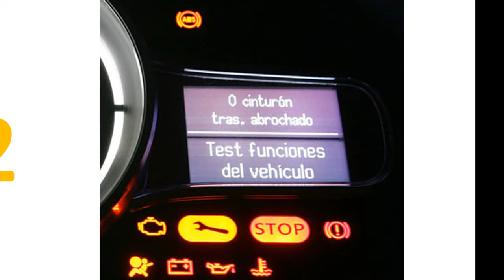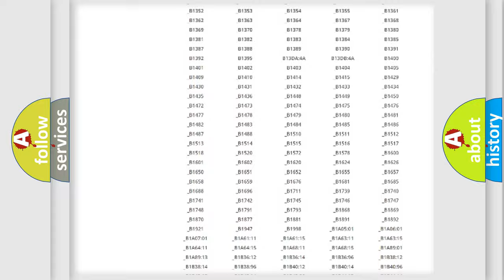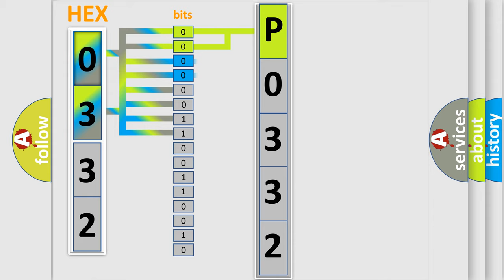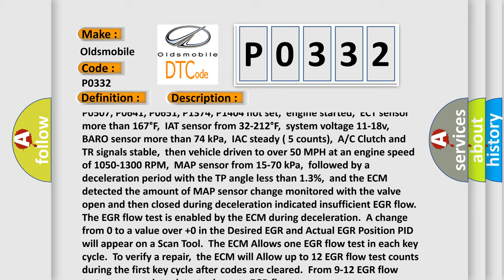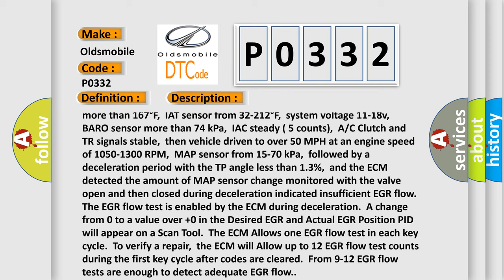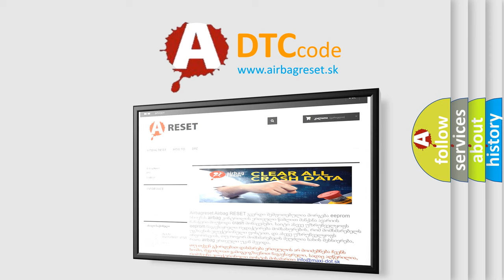DTC Oldsmobile P0332 Short Explanation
Contents:
0:21 Basic DTC analysis according to OBD2 protocol standard.
1:48 Insight into programming
2:58 A diagnostically understandable description of the Diagnostic Trouble Code
3:05 Basic error definition

Make:
Oldsmobile
Code:
P0332
Definition:
Insufficient EGR Flow Detected
Description:
DTC P0101, P0102, P0103, P0107, P0108, P0112, P0113, P0116, P0117, P0118, P0121, P0122, P0123, P0403, P0404, P0405, P0502, P0503, P0506, P0507, P0641, P0651, P1374, P1404 not set,engine started,ECT sensor more than 167°F,IAT sensor from 32-212°F,system voltage 11-18v,BARO sensor more than 74 kPa,IAC steady ( 5 counts),A or C Clutch and TR signals stable,then vehicle driven to over 50 MPH at an engine speed of 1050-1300 RPM,MAP sensor from 15-70 kPa,followed by a deceleration period with the TP angle less than 1.3%,and the ECM detected the amount of MAP sensor change monitored with the valve open and then closed during deceleration indicated insufficient EGR flow.The EGR flow test is enabled by the ECM during deceleration.A change from 0 to a value over +0 in the Desired EGR and Actual EGR Position PID will appear on a Scan Tool.The ECM Allows one EGR flow test in each key cycle.To verify a repair,the ECM will Allow up to 12 EGR flow test counts during the first key cycle after codes are cleared.From 9-12 EGR flow tests are enough to detect adequate EGR flow.
Cause:
 Base engine problem (e. g. ,a severely restricted exhaust) EGR vacuum hoses damaged,loose or routed incorrectly EGR passages or intake passages clogged or restricted EGR solenoid valve is clogged (carbon),damaged or has failed TSB 87-65-22 contains a repair procedure for this code